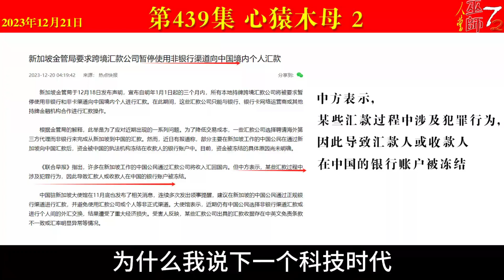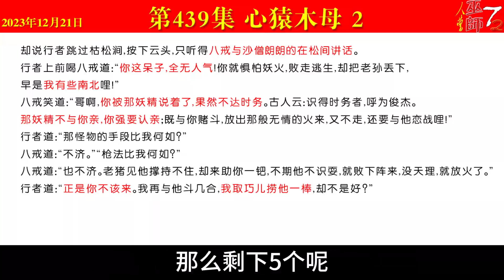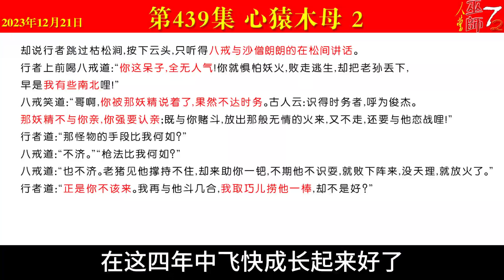西游真相解读439（心猿木母，国际局势，国内情况，毛主席一生总结，习主席时代对比，对官僚集团的改造）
本集提要：
    * 华为全新指令集发布如同汽车时代取代马车时代
    * 毛巧借马列壳成功建国又想取巧直接进芯片时代
    * 周邓利用毛泽东的轻工业跛脚煽动官民成功政变
    * 习近平绝不取巧踏实稳如泰山西方邪神无机可乘
    * 西方邪神只能发动全面战争用三年疫情打击习总